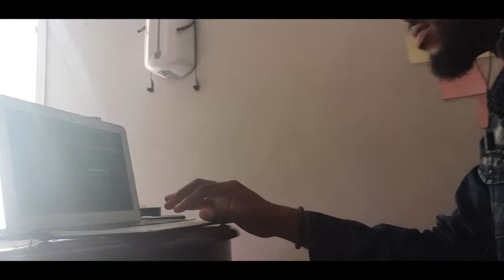Happy birthday to TruKordz!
TruKordz is +1 today and grateful to God Almighty for coming through always...